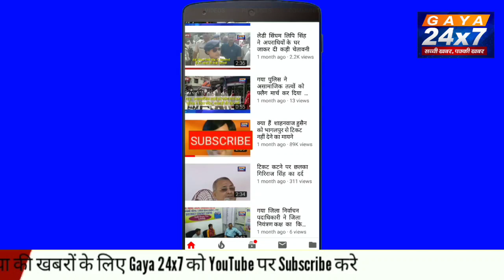Gaya में अनोखी शादी, ICU में शादी कर मां की अंतिम इच्छा पूरी की|Gaya24x7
Gaya में अनोखी शादी, ICU में शादी कर मां की अंतिम इच्छा पूरी की